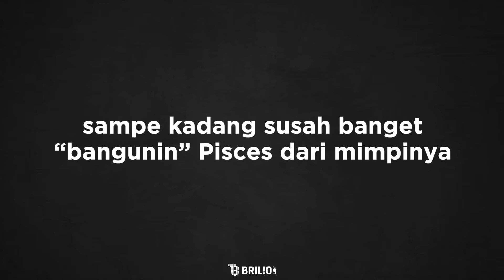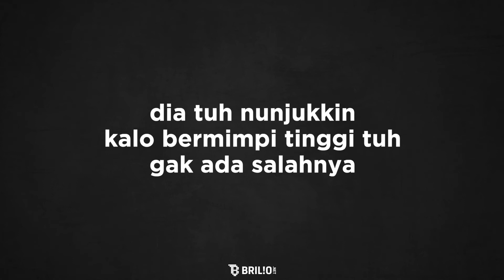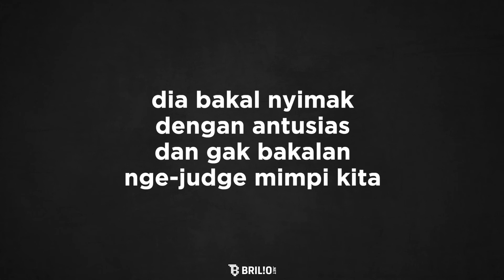Dibalik Pisces Yang Pemimpi, Ternyata... - Astrologue Monolog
Hai Sobat Brilio!

Astrologue yang ditunggu-tunggu balik lagi nih!
Di Astrologue Monolog kali ini, bakal ngebahas tentang sisi positif dari kekurangan zodiak Pisces. Wah, kira-kira apa aja ya? Udah, gak usah ditahan keponya. Yuk, langsung aja tonton Astrologue Monolog kali ini!

Kalo pengen zodiak kalian dibahas juga di Astrologue Monolog, boleh langsung drop komentar aja yaaa!